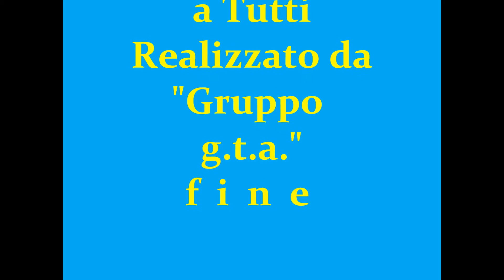notte serena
Serenita' a tutti e Buona Notte...!-"a.v.g."Productions-Imperia-Italia-"REPORTAGE"2014-*